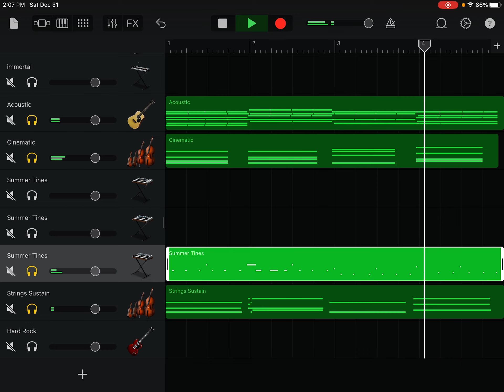My Horrible “The Shepherd’s Boy” Cover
Sorry to come back like this lol